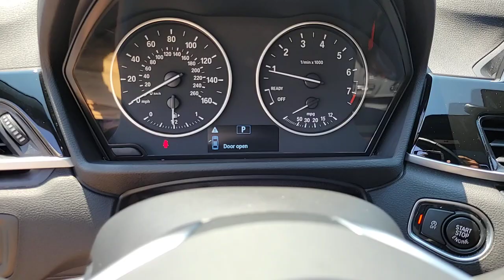2018 BMW X1 Chicago, Evanston, Highland Park, Deerfield, Northbrook IL L2206A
Alpine White Used 2018 BMW X1 xDrive28i available in Northfield, IL at Fields BMW Northfield. Servicing the Chicago, Evanston, Highland Park, Deerfield, Northbrook, IL area.

Original MSRP: $0* ONLY 31,849 Miles! EPA 31 MPG Hwy/22 MPG City! Alpine White exterior and Black SensaTec interior, xDrive28i trim. Heated Seats, Sunroof, iPod/MP3 Input, Back-Up Camera, Power Liftgate, All Wheel Drive, Alloy Wheels, HEATED FRONT SEATS & STEERING WHEEL, CONVENIENCE PACKAGE, TRANSMISSION: STEPTRONIC AUTOMATIC, Turbo.KEY FEATURES INCLUDETurbocharged BMW xDrive28i with Alpine White exterior and Black SensaTec interior features a 4 Cylinder Engine with 228 HP at 5000 RPM*.OPTION PACKAGESCONVENIENCE PACKAGE Auto-Dimming Interior & Driver Exterior Mirrors, Auto-Dimming Rearview Mirror, Ambient Lighting, Comfort Access Keyless Entry, Lumbar Support, Power-Folding Mirrors, Panoramic Moonroof, SiriusXM Satellite Radio, Universal Garage-Door Opener, HEATED FRONT SEATS & STEERING WHEEL Heated Steering Wheel, Heated Front Seats, TRANSMISSION: STEPTRONIC AUTOMATIC sport and manual shift modes and Adaptive Transmission Control (ATC) (STD).EXPERTS ARE SAYINGEdmunds.com explains Dynamics is where the X1 excels. It is quicker than the Audi Q3 and the Mercedes GLA 250 to 60 mph, posts some of the shortest stopping distances in its class, and sets a high bar in handling prowess..MORE ABOUT USWelcome to Fields BMW Northfield, a proud member of Fields Auto Group which has been selling luxury automobiles since 1971Pricing analysis performed on 7/11/2023. Horsepower calculations based on trim engine configuration. Fuel economy calculations based on original manufacturer data for trim engine configuration. Please confirm the accuracy of the included equipment by calling us prior to purchase.